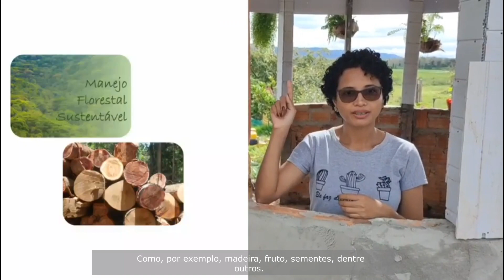2° episódio: Preservar x Conservar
Na Amazônia, muito se fala sobre preservar ou conservar as florestas. Mas você  sabe dizer qual a diferença entre esses dois termos? 🤔
🌳▶️ No segundo episódio da websérie Conhecendo a Engenharia Florestal,  a @greycilvess vai  esclarecer essa dúvida tão frequente!

Gostou desse episódio? Então curta, compartilhe, comente! É importante você divulgar a ciência. 🗣🗣🗣